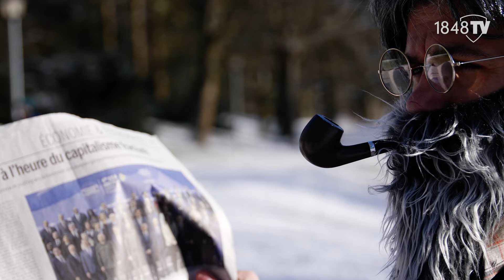👴💙🤍 Anthony Losilla verlängert bis 2025 🤩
Der VfL Bochum 1848 und Anthony Losilla haben sich ein weiteres Mal auf eine Zusammenarbeit verständigt.

„Totos Leistung ist Jahr für Jahr außergewöhnlich und kann nicht hoch genug gewürdigt werden“, sagt Patrick Fabian. „Wir sind stolz, solch eine Persönlichkeit in unseren Reihen zu wissen.“ Der VfL-Geschäftsführer Sport hat selbst noch mit Losilla zusammengespielt und ist „immer noch tief beeindruckt von der Professionalität, die er vorlebt, ob im Training oder im Spiel.“
Marc Lettau, Sportdirektor des VfL Bochum 1848, stellt diese Eigenschaft ebenfalls in den Mittelpunkt: „Jedes Jahr stellt sich Toto Losilla dem Konkurrenzkampf, jedes Jahr führt kein Weg an ihm vorbei. Das ist umso bemerkenswerter, da er in einer der besten Ligen der Welt auf einer lauf- und zweikampfintensiven Position immer wieder auf Top-Niveau performt und zudem die Mannschaft als Kapitän anführt.“

„Ich habe immer gesagt, dass ich so lange spielen möchte, wie es mein Körper zulässt“, kommentiert der 37-Jährige die neuerliche Vertragsverlängerung. „Im Sommer bin ich zehn Jahre in Bochum und ich freue mich sehr darauf, dass ich als Spieler in ein elftes Jahr gehen kann. Mittlerweile bin ich der zweitälteste Feldspieler der Bundesliga – ich hätte nicht gedacht, dass ich eines Tages so eine Marke erreichen würde. Nun aber werde ich alles dafür tun, dass wir auch im kommenden Jahr als Erstligist spielen werden. Vielleicht bin ich dann sogar der älteste aktuelle Bundesligaspieler“, sagt Anthony Losilla.